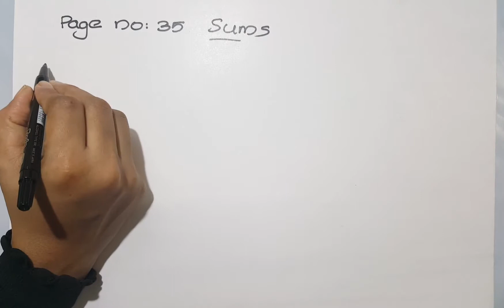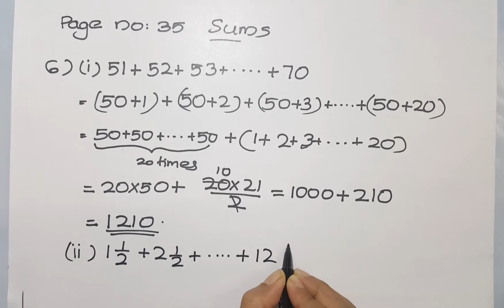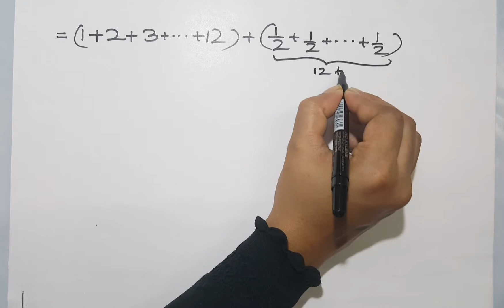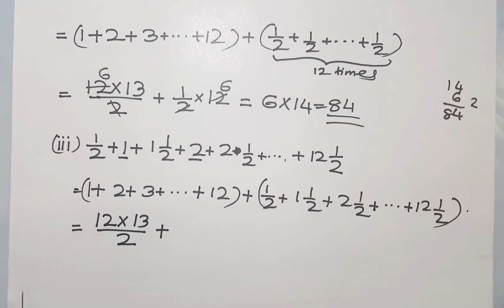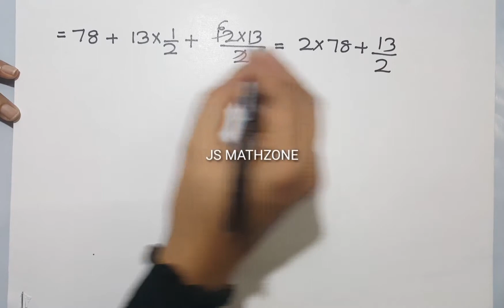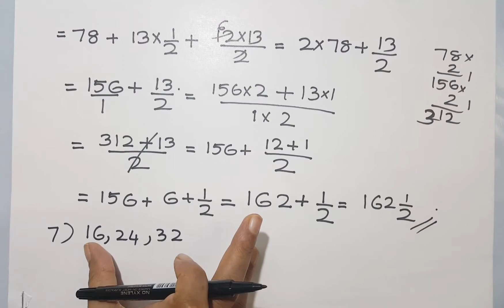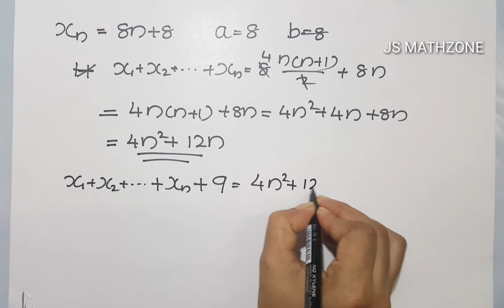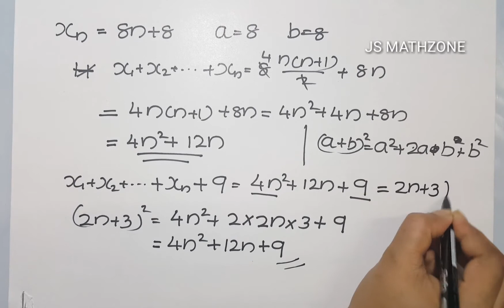SSLC MATHS/2019/Chapter 1.Arithmetic Sequences Part 21